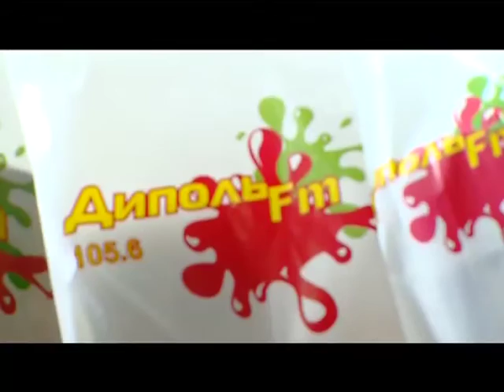Кидалово - тележурнал "Точнее" 30.07.2013